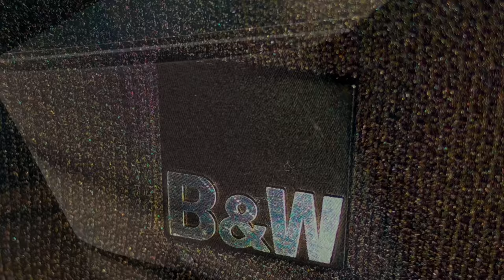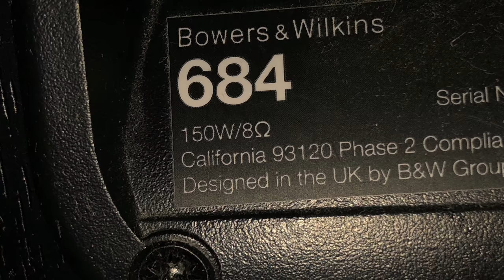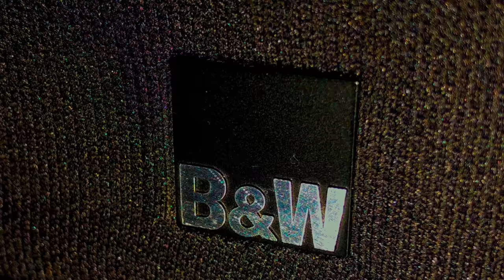BOWERS & WILKINS 4K UHD video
Skladba Groove Grove od interpreta Kevin MacLoed je zahrnuttá do licencie Creative Commons Atribution